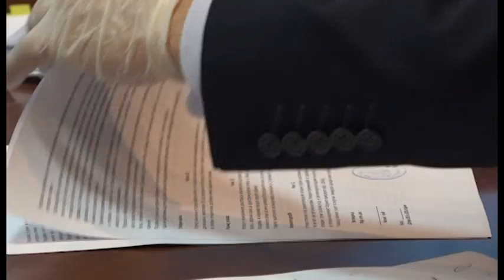Brod: Potpisan ugovor o nabavci vatrogasnog vozila 29. 04. 2020.